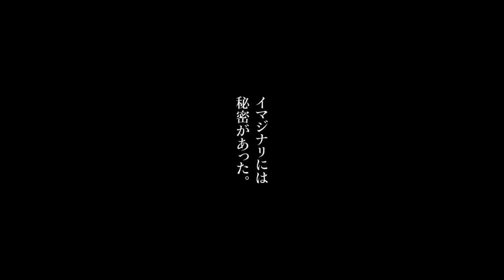映画『屋根裏のラジャー』予告②【12月15日公開】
スタジオポノックが全世界に放つ
待望の最新作。
ようこそ、イマジナリの世界へ。

映画『屋根裏のラジャー』12月15日公開🎬

彼の名は、ラジャー。
世界の誰にも、その姿は見えない。
なぜなら、ラジャーは愛をなくした少女の
想像の友だち－イマジナリ－。

長編第一作『メアリと魔女の花』が150の国と地域で公開され、
世界で高い評価を獲得したスタジオポノックが、
現実と想像が交錯する世界で起こる、人間には見えない大冒険を
精緻で美しい背景美術と圧倒的なアニメーションで描く。
この冬、あらゆる世代の心を揺さぶるファンタジー超大作『屋根裏のラジャー』が誕生！

‹作品概要›
邦題「屋根裏のラジャー」
原題「The Imaginary」
原作：A.F.ハロルド「The Imaginary」
　　　（「ぼくが消えないうちに」こだまともこ訳・ポプラ社刊）

‹スタッフ›
監督：百瀬義行　プロデューサー：西村義明
製作：「屋根裏のラジャー」製作委員会
配給：東宝